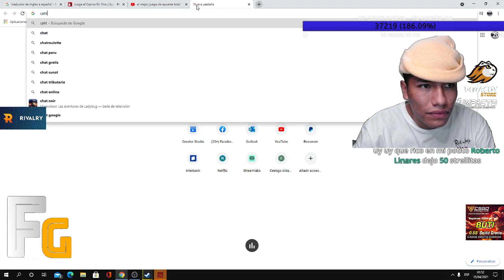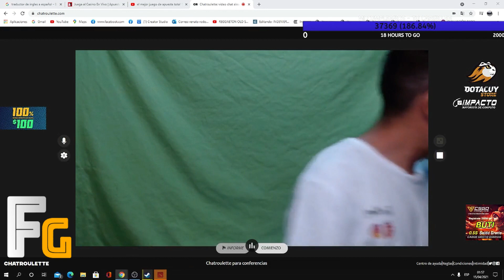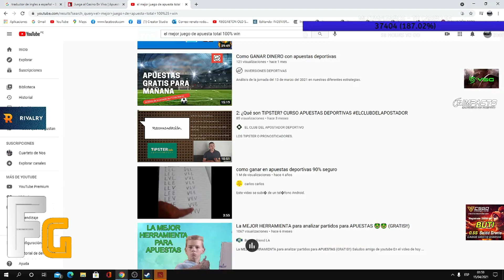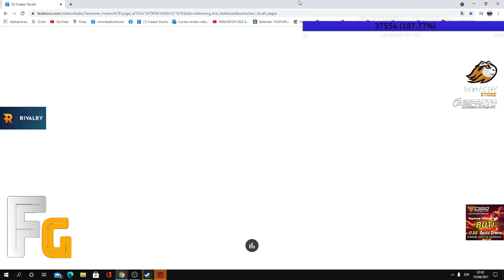LE MUESTRAN LA GAMPI EN VIVO!🤣BUTI ES SORPRENDIDO EN OMEGLE!TE ENSEÑA A COMO SE GUAPO!KGUE DE RISA!🤣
SORTEO ARCANA NUEVA META! DEJAR LIKE Y SER SUSCRIPTOR CON LA CAMPANITA ACTIVADA!